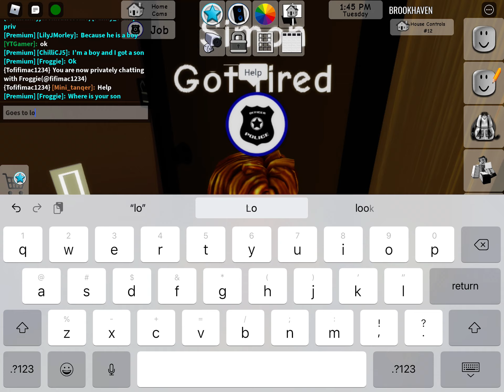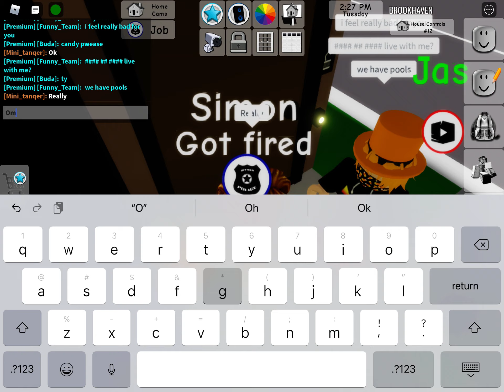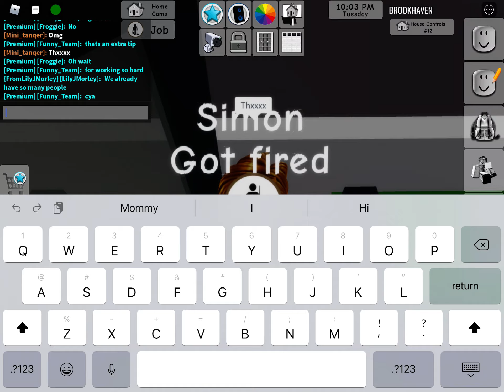Never give up in life rp